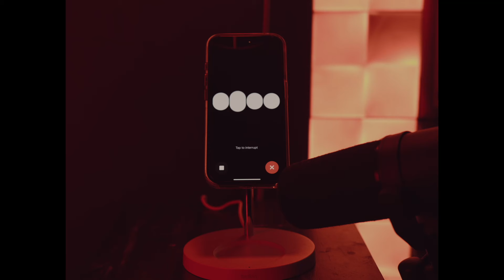ChatGPT Shares Shocking Truth About Bikini Atoll Tests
Cade and chat talk about Bikini Atoll

The Last Human Podcast Episode 5 "Chatli XCX" hosted by Cade Huseby